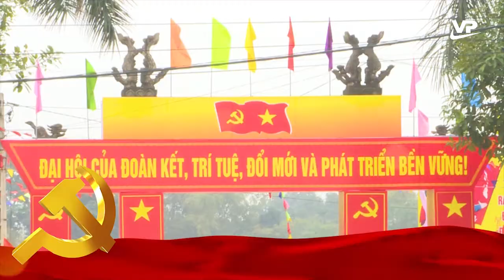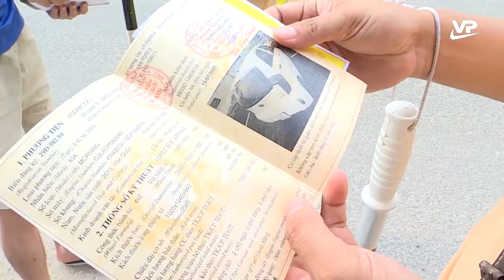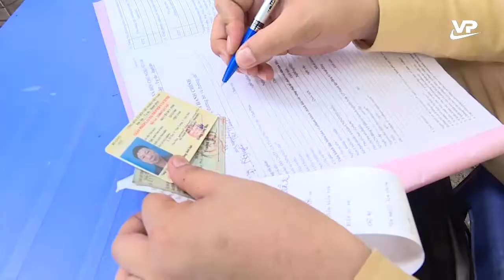Thời sự 11h00 ngày 16/7/2020